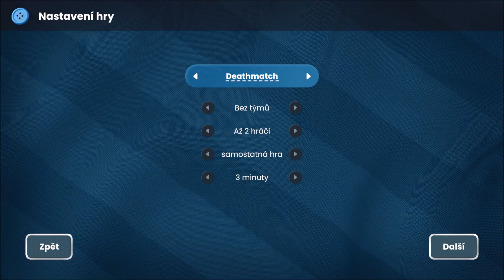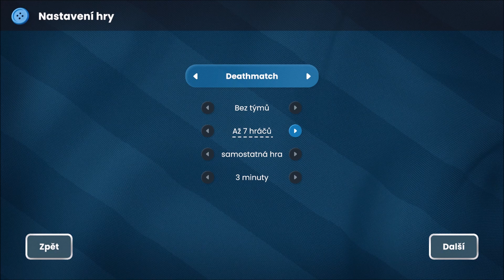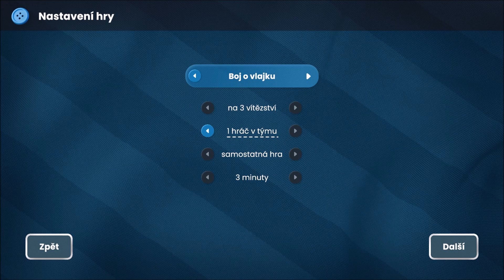Bulánci 2.0 | Aktualizace 1.7 | Hlavně hodně oprav chyb! | CZ/SK [1080p60FPS]